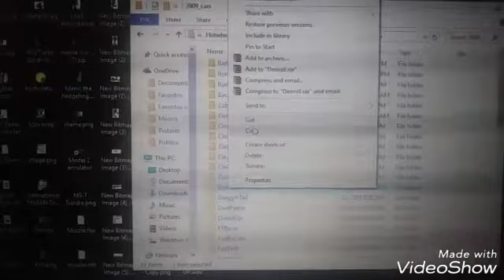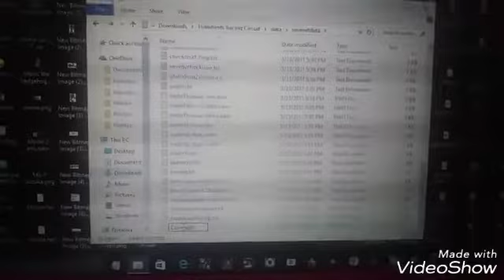How to change cars in HWRC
The only method until someone makes some custom launcher for HWRC with a car customizer and stuff.